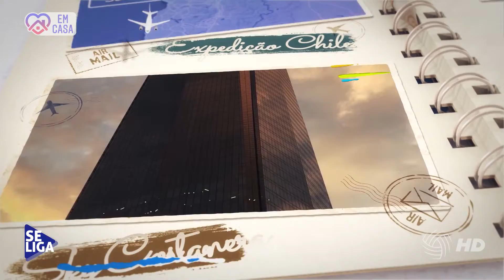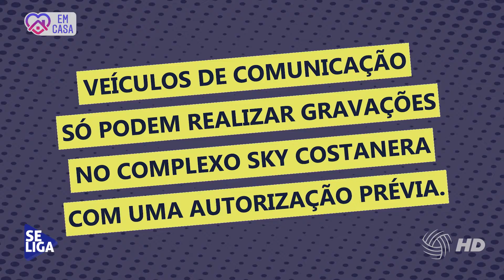Fui EXPULSO do Sky Costanera, o MAIOR prédio da América Latina | Se Liga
Na primeira reportagem da série Expedição Chile, Pedro Martins tentou mostrar todos os detalhes do Sky Costanera, o maior prédio da América Latina... Ele só não estava contando ser expulso do local...

O Se Liga vai ao ar todos os domingos, 20h30 na TV Candidés. Reprise às quintas, 21h30.
Se Liga na gente, a gente se liga em você.